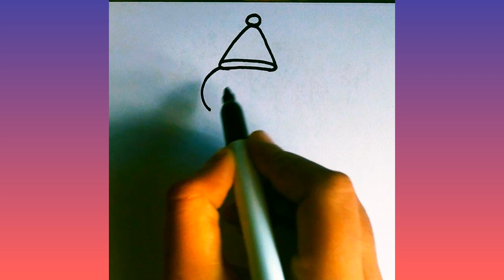How to draw cute christmas socks